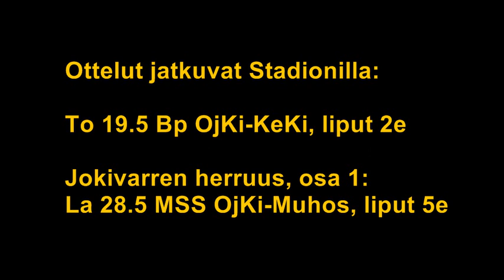MSS Oulujoen Kiekko - Haapajärven Pesä-Kiilat 15.5.2011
Juoksukooste sarja-avauksesta OjKi - HP-K. Tulos: 2-0 (3-0, 10-0). Ottelun tilastot